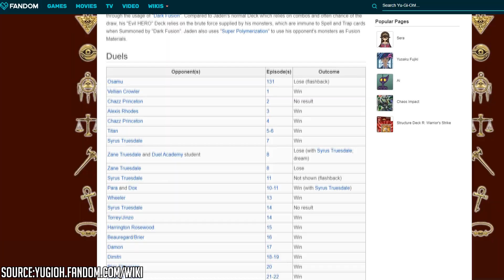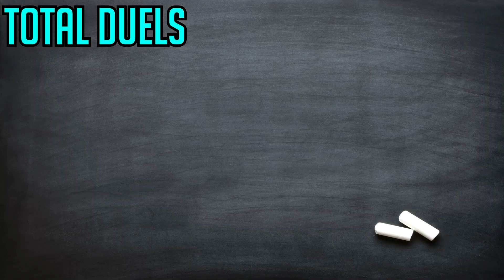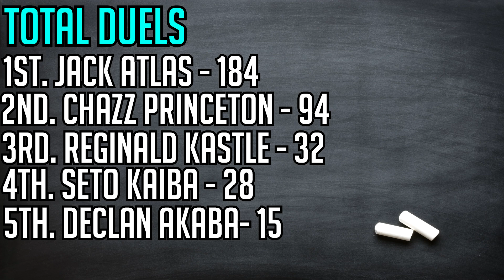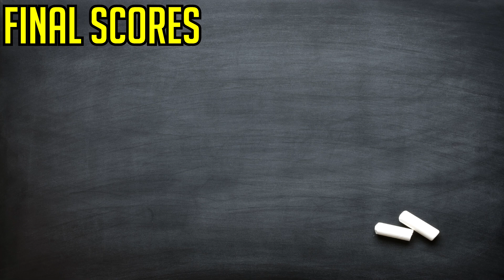Ranking Statistically The Best Yugioh Rival